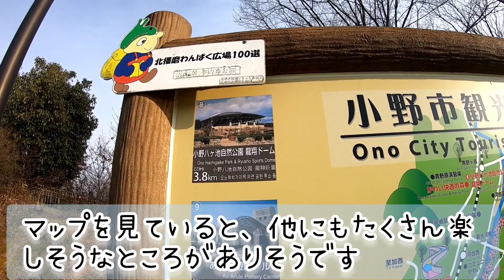【コーギー犬】ちょっとハプニングも？兵庫県小野市の綺麗な景色が広がる夢の森公園へ～My dog played at "Yume no Mori Park"～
こんにちは、もなかです。

小野住吉神社を参拝した後、兵庫県小野市にある「夢の森公園」へ遊びに行きました。
金鑵城という山城があった場所で、小野全域の景色が望める綺麗な場所です。
ローラー滑り台や連絡橋もありました。
とてもきれいな景色を見たり、ボールや連絡橋で（？）遊んだりしているもなか家の様子です。

0:00　イントロダクション
1:27　兵庫県小野市にある夢の森公園へ到着しました
2:07　公園内を散策しましょう
3:55　爆走＆ボール遊びをしました
9:34　高台からのきれいな景色を楽しみましょう
10:37　再び遊びだすもなかさん
12:15　もなかさんを抱っこして景色をみましょう
13:16　ローラー滑り台と連絡橋のあるところへ
14:14　ちょこっともなか家ハプニング
15:05　公園入口に戻りましょう

日ごろのもなかさんの様子をinstagramとtwitter、tiktok、ブログにて更新しています🐾
【神戸市・明石市のペットシッターamoのブログ】

ミュージシャン: Gabriel

ミュージシャン: Uncleboris